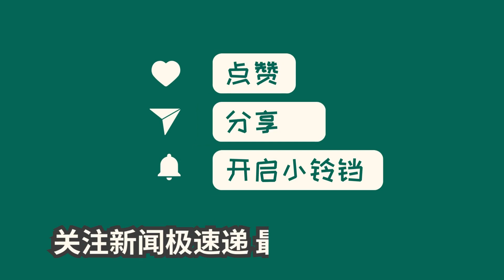中国新闻08月04日16时：女乘客长发被卷进按摩椅带哭腔呼救，重庆西站：多个按摩椅遭人为破坏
8月3日，重庆西站一名女乘客的长发被卷进按摩椅，导致无法动弹。幸好在众人帮助下她成功脱困。调查发现，原因是按摩椅的保护层遭到破坏，不仅这一座椅，其他按摩椅也遭到同样的破坏。目前，相关部门已经关停所有按摩椅，进行整改，并正在审查相关监控录像。此事发生在重庆西站的车站出站大厅。